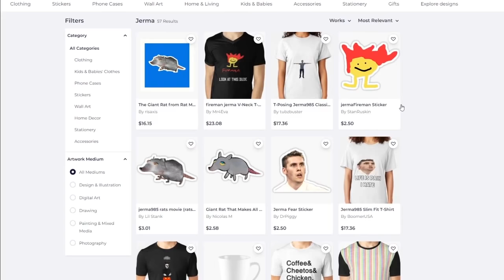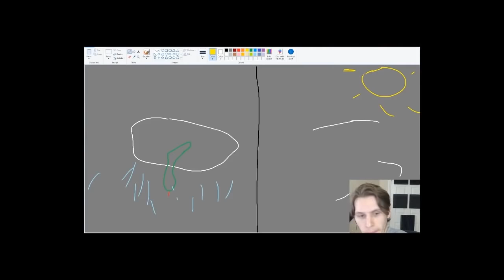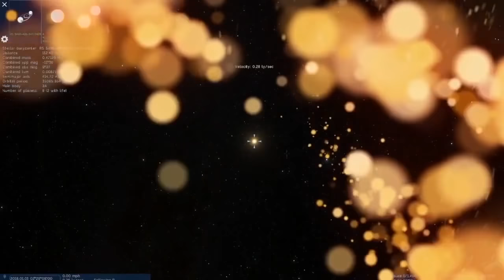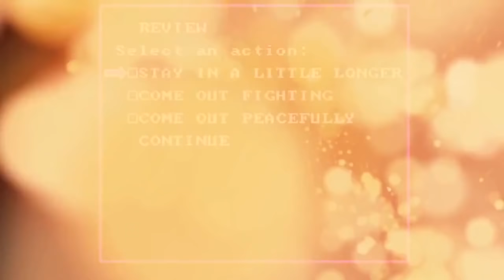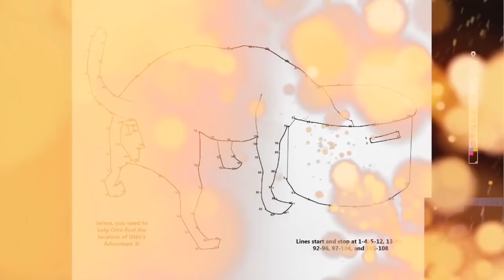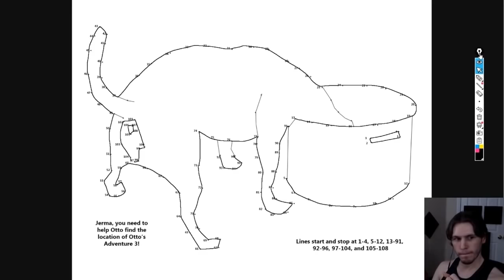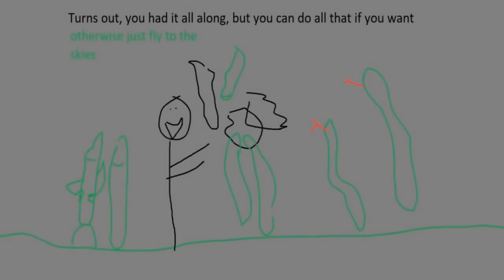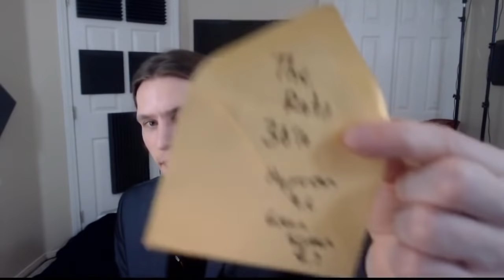The Totally On-Time and Not Late JermAwards 2019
Fall Guyayayas

00:00 - JermAwards 2019
01:16 - Jerma Redbubble Intro
10:04 - Best New Character of the Year
16:02 - Best Otto Moment
20:57 - Worst Beter
24:23 - Worst Hair
29:54 - Worst Face
35:08 - Worst Singing
38:15 - Best Singing
43:32 - Best OneGuy Moment
51:34 - Worst Vroom
57:41 - Worst Impression
1:01:10 - Best Impression
1:07:36 - Best Joke That Took 5+ Minutes To Set Up
1:13:25 - Worst Joke That Took 5+ Minutes To Set Up
1:18:50 - Worst Noise
1:27:38 - Best Noise
1:31:58 - Best Scare
1:43:35 - Worst Gaming Moment

1:49:03 - Best Gaming Moment

1:54:45 - Worst Meltdown

2:01:57 - Worst Stream

2:06:51 - Best Stream

2:17:21 - Best Joke of the Decade

2:22:48 - Worst Joke of the Decade